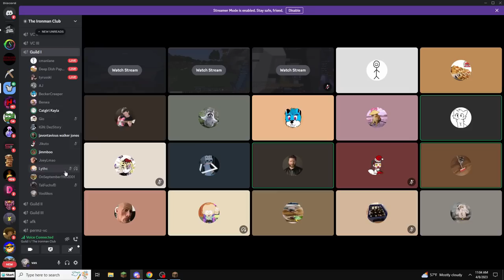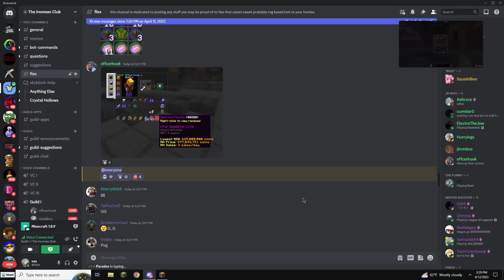How I got the 2nd best bow in the game | Ironman #35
jimmboo number 85

words for algorithm
hypixel skyblock ironman juju shortbow progression how to dungeons guide tutorial garden update rift